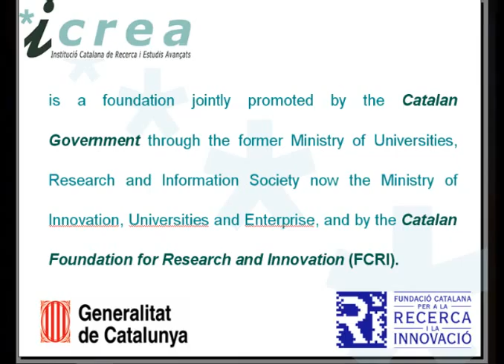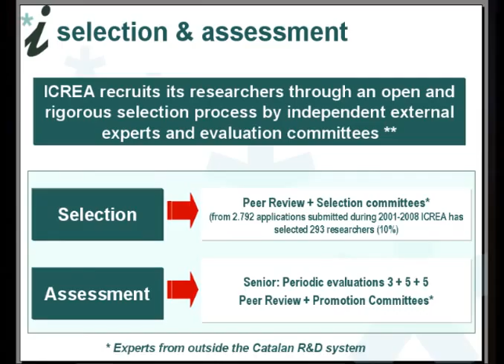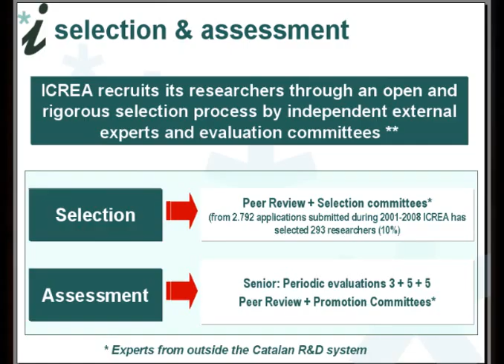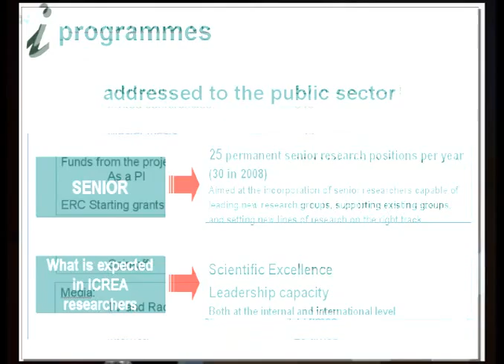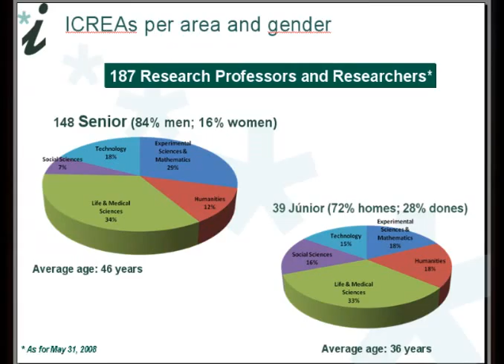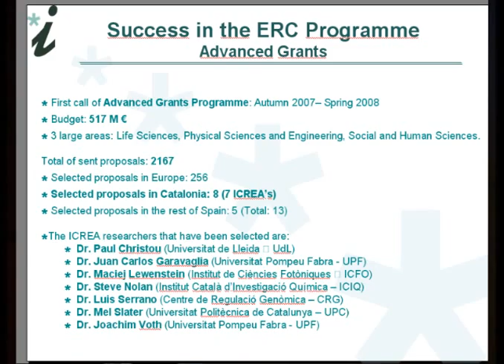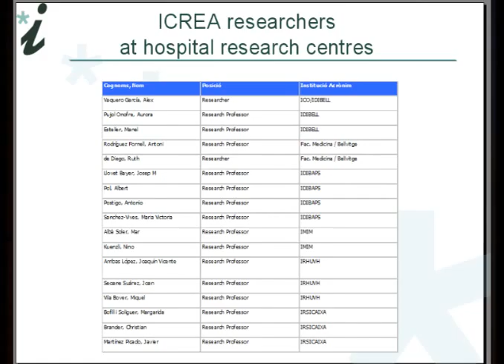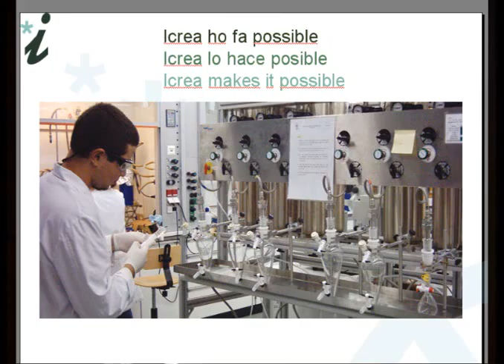1a part de la Taula rodona: articulació de la carrera Investigadora. 3 de 3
Taula rodona: articulació de la carrera investigadora dels diferents professionals als sistemes de salut
Dr. Joaquin Arenas
Institututo de Salud Carlos III
1a Jornada de Recerca de l'ICS